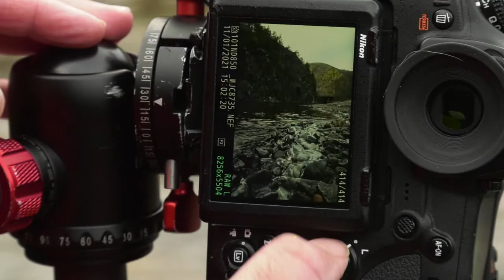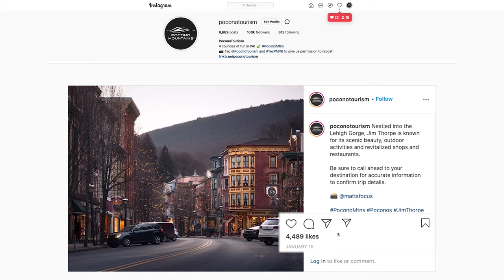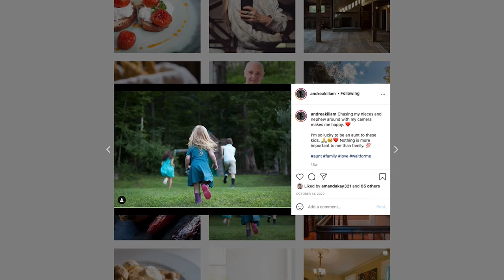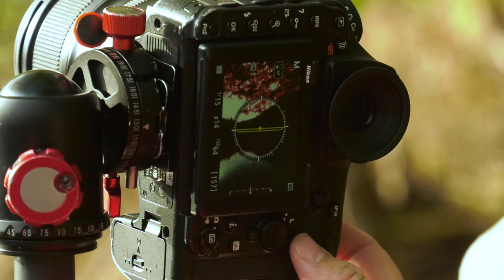Photography in the Pocono Mountains 📸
Take a look through the lens of area photographers Matt Cannon and Andrea Killam at some of the beautiful shots they've captured in the Pocono Mountains. Tag YesPMVB for a chance to be featured by @PoconoTourism.